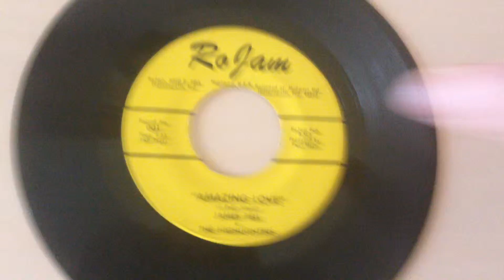James Bell-Amazing Love -Ro Jam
Has the best sax break in ever,top record with the fantastic funk flip.